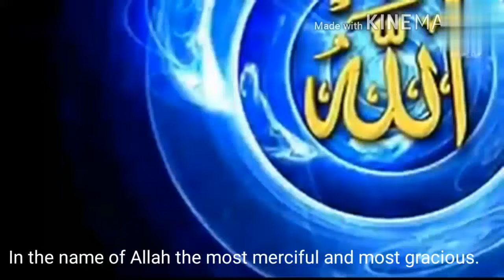Surah Al Qiyama'h only Urdu Translation with English Subtitles (Chap 75 Verse 1-13)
Al-Qiyāmah (Arabic: القيامة‎, “The Rising Of The Dead”, “The Resurrection”) is the seventy-fifth chapter (surah) of the QURA'N with 40 verses (ayat).